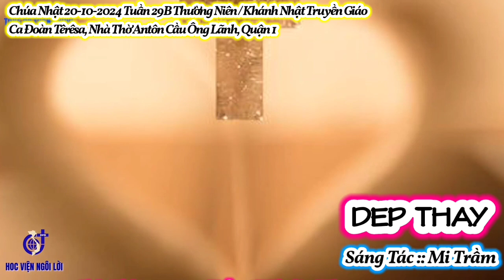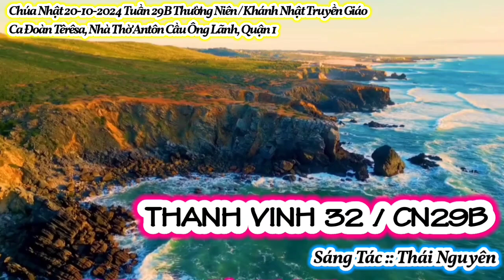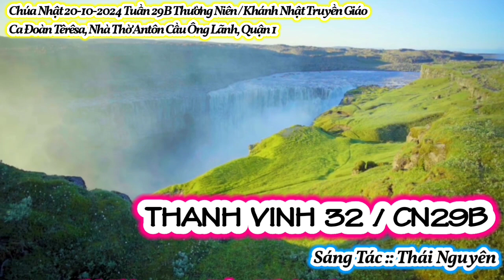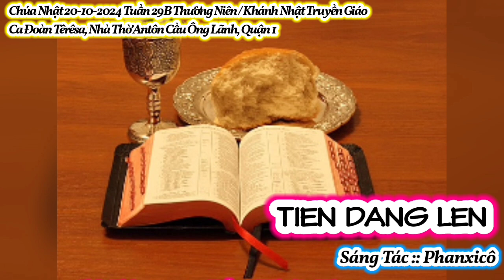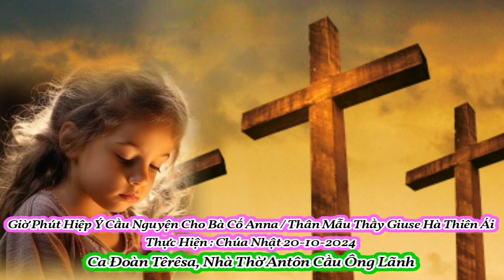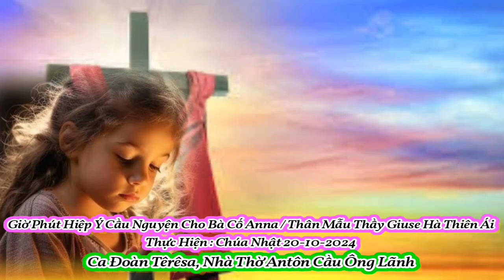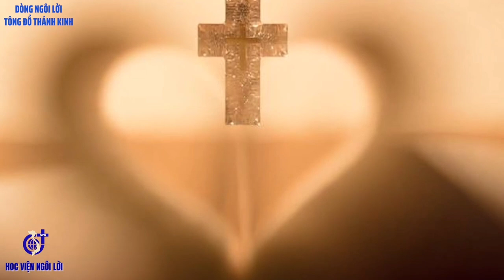(TNAT) Thánh Ca & Lời Chúa Chúa Nhật 20-10-2024 Tuần 29B Thường Niên / Khánh Nhật Truyền Giáo